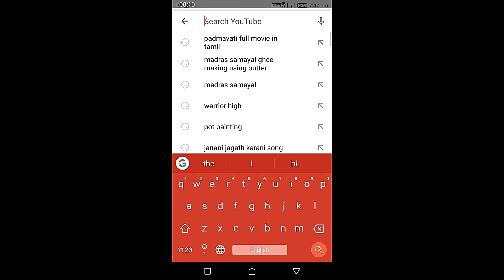RoyalEnfield ThunderBird X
GenTalk Presents
Motor vlog With RoyalEnfield ThunderBird X

Blog's and People Tour&Travel Auto and Science Political Entertainment and Fun.